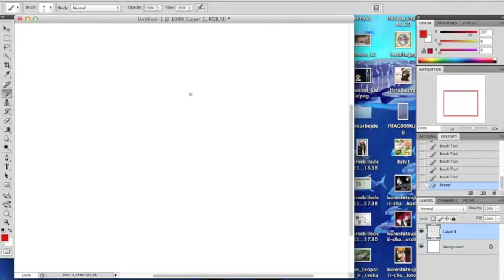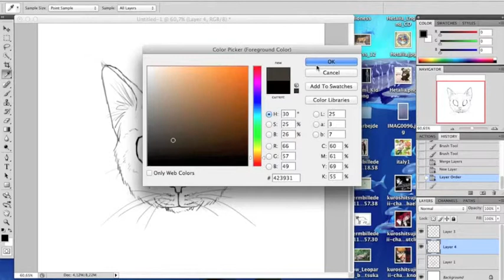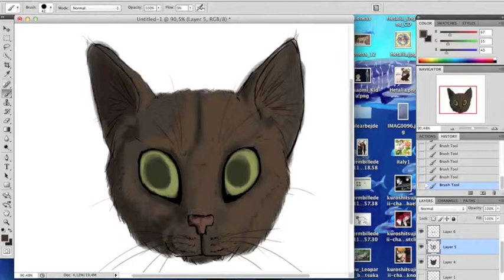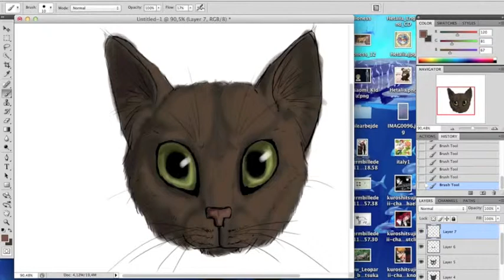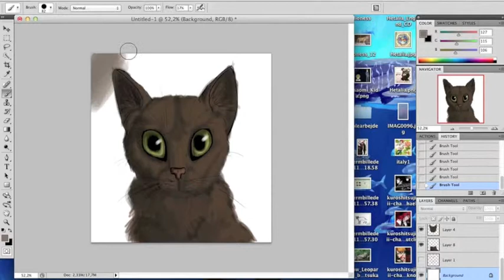Speed Painting - Cat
A very VERY quick speed painting I made this afternoon.
Just to practice my cats, and I had a huge need to draw something with extremely big eyes xD

Anyway it's really ugly, but I thought that I needed to have at least one "drawing" on my youtube account, and when I work on bigger pictures I always work with it several times, so recording me actually drawing something decent isn't going to happen, without having to put all the videos together afterwards.

If you won't to see the full picture, you need to go to my tumblr ;D

Btw. Everything just look so much more boss when you speed it up! :3